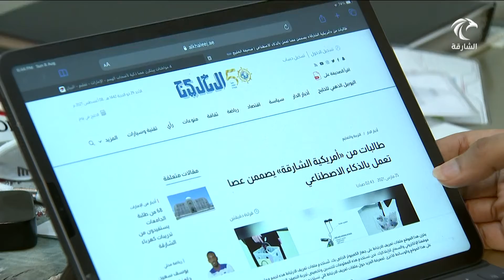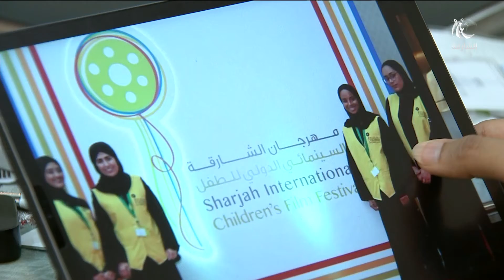أخبار الدار | العمل التطوعي لا يمنع التفوق في المجال الدراسي